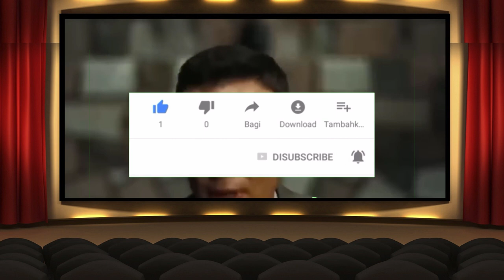Oppenheimer Review For parents (2023)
Oppenheimer - A Parent's Review
Welcome to Movie Reviews for parents! Today we’re reviewing Oppenheimer.  Our goal is to provide you with enough insight to help you make an informed decision on whether your kids should watch this movie.

Chapters
0:00 Introduction
0:19 What is the movie about
0:51 Directing
1:27 Cast
2:06 Violence
2:32 Adult Content
2:46 Profanity
2:54 Alcohol and Drug use
3:07 Conclusion

Oppenheimer is a historical biopic that revolves around the brilliant physicist J. Robert Oppenheimer, and his involvement in the development of the atomic bomb during World War II. The film delves into the complexities of Oppenheimer's character, focusing on both his scientific brilliance and the moral dilemmas associated with developing such a devastating weapon.

Written and Directed by Christopher Nolan, with additional writing credits to Kai Bird and Martin Sherwin.

Starring: Cillian Murphy, Emily Blunt, Matt Damon, and Robert Downey Jr.

With a running time of 3 hours, Christopher Nolan's signature directing style shines through, providing an impressive and thought-provoking cinematic experience. He skillfully weaves together a narrative that spans multiple decades, capturing Oppenheimer's early years in Cambridge, his leadership of the Manhattan Project, and beyond. He has filmed certain sections in IMAX black-and-white which adds a distinct and immersive quality to the movie, emphasizing specific moments and emotions. Nolan's commitment to minimal CGI continues to be evident, creating a sense of authenticity and grounding the film's historical context.

Cillian Murphy's portrayal of J. Robert Oppenheimer is a tour-de-force, capturing the scientist's intelligence, charisma, and inner turmoil with great skill. The supporting cast delivers excellent performances, with standout roles from Florence Pugh as Jean Tatlock, Emily Blunt as Kitty Oppenheimer, Matt Damon as Leslie Groves, and Robert Downey Jr. as Lewis Strauss. Each actor brings depth and authenticity to their respective characters, enhancing the film's emotional impact
As a parent of young children, there are several key points to consider before deciding if this movie is appropriate for your family. The violence level is moderate. The creation of nuclear weapons is a significant part of the film. A character has terrifying visions of a nuclear holocaust, complete with burned bodies and radiation sickness. Someone attempts suicide by drowning. There are frequent mentions of bombing raids and associated deaths and injuries.

As for adult Content: There are two sex scenes that include visible breasts and posterior. Breasts are also visible in non-sexual contexts. While the nudity is relatively brief, it is not suitable for younger kids.
As for Profanity: The movie includes nine sexual expletives, four scatological curses, and infrequent terms of deity.

As for Drugs & Alcohol: Alcohol is consumed in social situations and in an addictive context. Alcoholism is a recurring issue in the film. Characters frequently smoke cigarettes, as is historically accurate for the time period.

To conclude, Oppenheimer is a captivating historical biopic with excellent performances and Christopher Nolan's masterful direction. Given the sexual content, nudity, smoking, drinking, and some profanity, Oppenheimer is not appropriate for younger children. Parents of teenagers should review the movie's content and decide if it aligns with their family's values and their children's maturity level. For younger children, it's advisable to wait until they are older than 16 years of age before considering this film.

This concludes our review of Oppenheimer for parents. I hope we were able to answer some of your questions.  Feel free to rewind the video in case you missed anything. Please join us again for future reviews.

oppenheimer review, oppenheimer review for parents,oppenheimer movie review,oppenheimer 2023 review,oppenheimer film review,movie review for parents,christopher nolan oppenheimer review,cillian murphy oppenheimer review